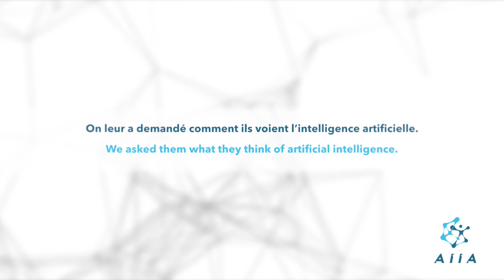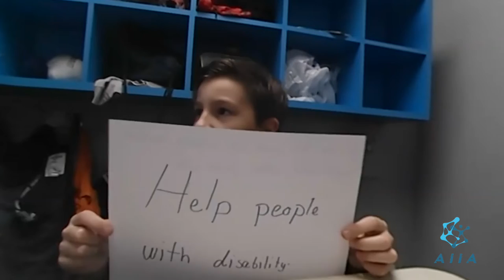How do kids see Artificial Intelligence?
A school project with kids of all ages introducing AI and it's applications, exploring particularly AI being used for Sustainable Development Goals (SDGs) and its' ethical issues.